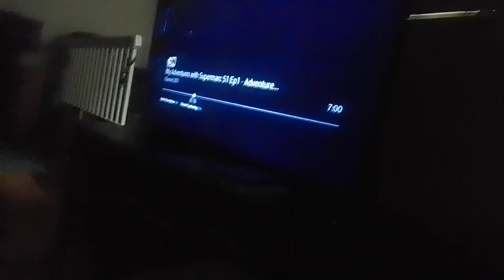mutikai venabot & venirobot use lock shock cannon to fire at noobot mem, zen they explode supernoobs